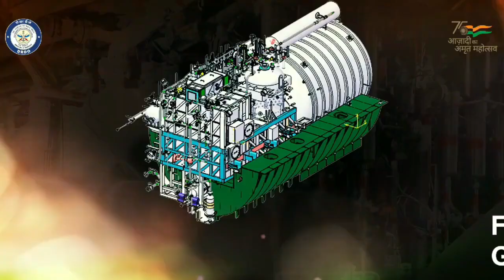The next three Scorpene submarines of Indian Navy is going to be more lethal & powerful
Boost in India’s submarine building capability

There was a time when it almost felt that the submarine building will stall after the last submarine of Kalvari class which has already been launched. However, in last 7 months there has been many positive developments related to India’s submarine building program.

DRDO’s AIP

The sequence of the event started in January 2023 when DRDO’s Naval Materials Research Laboratory (NMRL) & French Naval group signed an agreement to certify the DRDO’s AIP design for integration in the submarines. On back of this, On 22nd June 2023, L&T and DRDO has signed a contract for realization of two Air Independent Propulsion (AIP) System Modules for Kalvari Class of Submarines of the Indian Navy.

The first submarine to be retrofitted with DRDO’s AIP is INS Kalvari which will be coming to docks by end of 2024 or early 2025 for the retrofitting. The submarine will undergo what is termed as  of “jumboisation” under which the submarine will be cut, AIP will be integrated safely and it will be joined back. DRDO is set to begin underwater trials of the indigenous fuel-based Air Independent Propulsion (AIP) system next year.

More powerful Submarine

Besides, upgrading the existing Kalvari class submarine, India is planning to acquire 3 additional submarines. However, these submarines are going to be more powerful and capable then existing Kalvari class submarines. On 6th July 2023, a MoU was signed between MDL & Naval group for 3 additional submarines. India has begun the price negotiation with France and once its complete the contract will be awarded for the same. The three additional Scorpene submarines will also come fitted with the DRDO-developed AIP system to enhance their endurance. The indigenous content in the submarine.

France has also offered two major weapons with the new submarine. These includes Naval Cruise missile & F21 heavy weight torpedo. The Naval cruise missile which is known as MdCN is the upgraded version of SCALP missile having rang over 1000km when launched from submarines. It has a range of 1400km when launched from warship. This missile can be launched from the existing 533mm torpedo tubes with slight modification. The missile weighs 1400kg with warhead of 300kg and maximum speed of 0.8mach.

The French has been reported to offer the F21 is a heavy-weight torpedo developed by DCNS for the French Navy. Weighing 1,550kg, the torpedo carries warhead of 200kg and has maximum speed of 50knots. The F21 shares similarities with the Black Shark torpedo including its electric motor.

MDL indigenous submarine

MDL has also started taking the baby step towards indigenously design and develop the submarine. MDL developing indigenous midget submarine which is being called MS-X02A. On 22nd July, MDL successfully conducted the pressure test of its Midget Submarine Prototype Hull at unique land-based Submarine testing facility developed by MDL. The firm is looking to complete its development by the year 2024. This success of this program will further pave way for MDL towards developing bigger submarine.

Project 75I

The project 75I under which India is planning to build 6 new submarines has also gained momentum in last few months.

On 10th July 2023, Larsen & Toubro and Spanish defence major Navantia inked a ‘teaming agreement’ to jointly bid for the Indian Navy’s Rs 43,000-crore contract for the procurement of six stealth submarines. They will be submitting a techno-commercial bid for the Indian Navy’s prestigious P75 (India) submarine programme.

The firming up of the pact came over a month after German defence major Thyssenkrupp Marine Systems (TKMS) and state-run Mazagon Dock Shipbuilders Ltd (MDL) signed a framework agreement to bid for Project 75(I).

Conclusion

Overall, the progress made by India towards modernization of its conventional submarine seems to be on right track and a lot of development is happening in this area. This will empower Indian Navy with atleast 15 modern conventional submarines equipped with AIP, latest weapons and technologies.